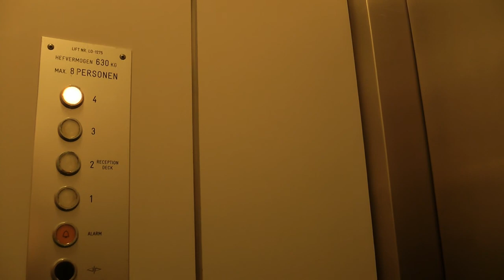Amstel Botel Walkthrough Amsterdam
For our city break we visited Amsterdam, staying at the 3 star??? Amstel Botel, mid July 2012...The Botel was easily accessible via a 10 minute free ferry ride from Amsterdam Central Station to NDSM Werf.